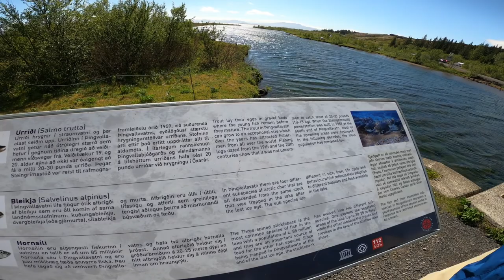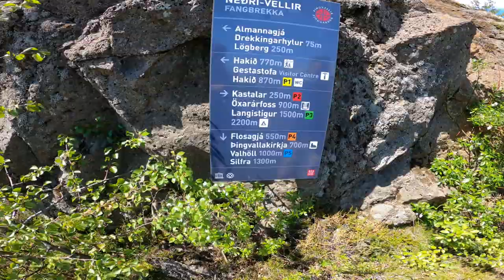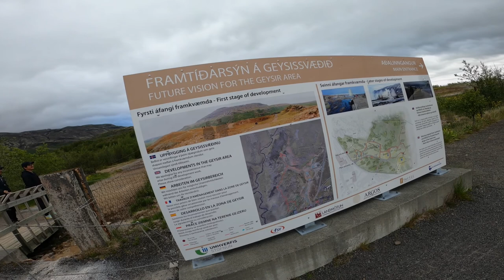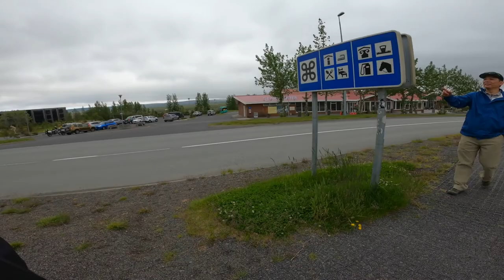2021 Trip To Iceland Golden Circle Part 3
On our third day in Iceland, we drove to the Golden Circle.  The Golden Circle was a 190 mile driving loop from Reykjavik into the southern uplands of Iceland and back.  The three most popular tourist attractions of the Golden Circle that we visited were:  Pingvellir National Park, Geyser Geothermal Area, and the Gullfoss waterfall.  We took the wrong turn and got lost in the mountain.  We drove too far up North, and we had to turn back.  The road was treacherous, and the visibility was bad.